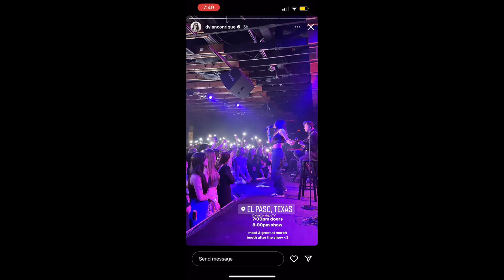dylan conrique live show (mar 25, 2023 - Lowbrow Palace - El Paso, TX - spencer sutherland tour)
dylan conrique live show (march 25, 2023 - Lowbrow Palace - El Paso, TX - spencer sutherland tour)

videos arranged in order of the set list.

YES YES YES, i am currently working on (and plan to) make videos for all of dylan’s tour stops, but it takes time to edit them so please be patient with me :) love u guys ! also - since these are all clips from other people (not my own) some songs you want to see dylan perform might be missing… because if people don’t post them, i can’t find/use them :(

NOTE: these are all clips i found that other people have posted, so that’s why i may not have the whole length of the songs, just short clips

all clips in this video are from the following people’s instagram stories/posts (if i missed you, i’m sorry, comment below and i will give you credit if i recognize your username):
@dylanconriq_ (hehe me i guess…? well idk i recorded the instagram live so idk if that counts ? eh i guess not…)

NOTE: IF YOU ATTEND ANY OF DYLANS LIVE SHOWS, PLEASE POST THE VIDEOS ON INSTAGRAM AND TAG HER SO THAT I CAN LOOK IN HER TAGGED PHOTOS AND FIND IT! I WILL USE THE VIDEOS AND UPLOAD TO THIS CHANNEL WITH YOUR USERNAME IN THE DESCRIPTION (to give credit) BUT I WANT TO DO THIS SO THAT OTHERS CAN EASILY FIND AND WATCH CLIPS OF HER PERFORMANCES FROM HER LIVE SHOWS (or honestly just watch any dylan content in general), BECAUSE WE ALL LOVE DYLAN :)
ALL OF YOU 3.5K SUBSCRIBERS AND I WOULD REALLY APPRECIATE IF YOU POST AND SHARE YOUR VIDEOS! LOVE YOU AND THANK YOU IN ADVANCE :D

show details:
show number in the spencer sutherland ‘in his mania’ tour 2023 being supported by dylan conrique (as special guest/opener of the show): 5 of 12 (there are more shows in the tour but dylan is only performing at the first 12 locations)
location: lowbrow palace - el paso, texas, united states of america (1006 Texas Ave, El Paso, TX 79901)
time: dylan’s set started at 8:05pm (doors open 7pm, 5:30pm for the spencer sutherland meet and greet)
age: 16+ or under 16 with a parent/guardian
price: $22 if purchased in advance, $25 if purchased the day of the show
show opener: cloe wilder (7:30pm), dylan conrique (8:05pm)
main event: spencer sutherland (8:55pm)
tickets available for purchase at the time of the show: tickets available, not a sold out show